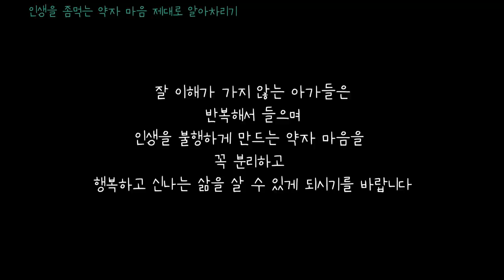👀 내 인생을 좀먹는 약자 마음에서 벗어나려면? 🌹 (feat. 약자마음 정확히 이해하기)